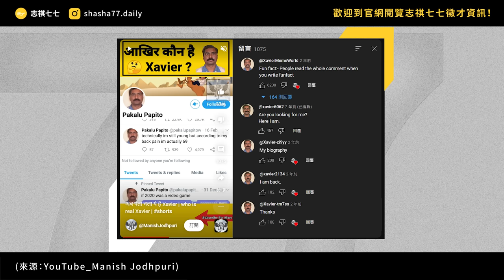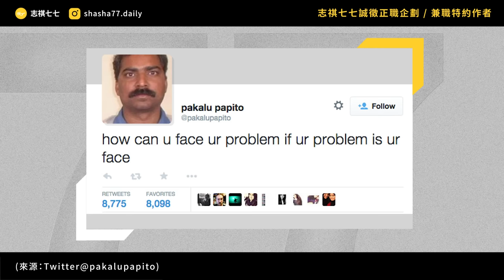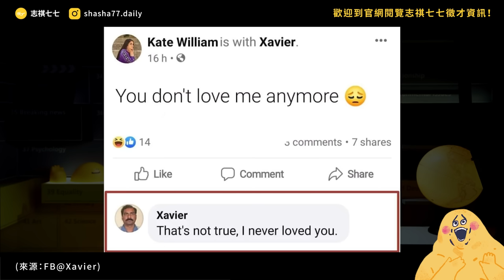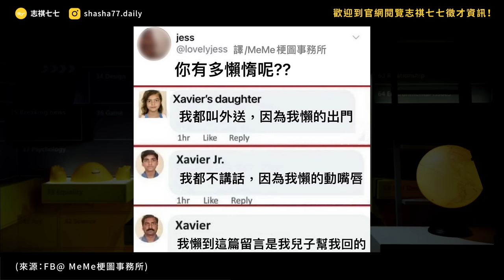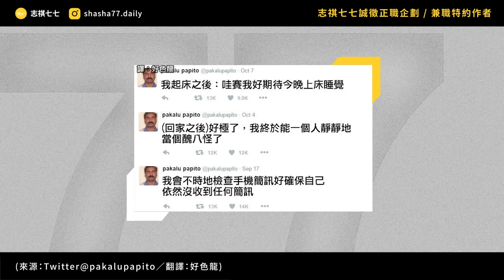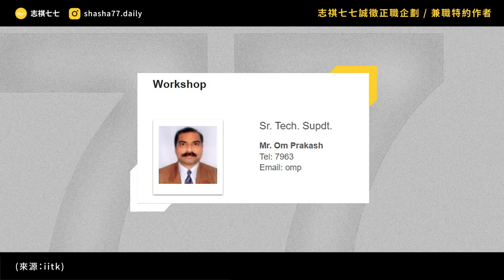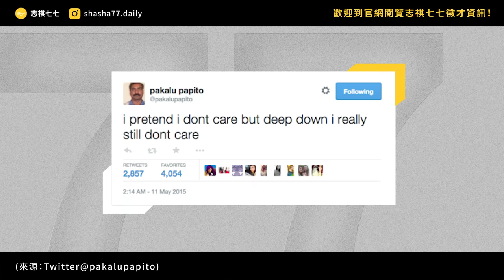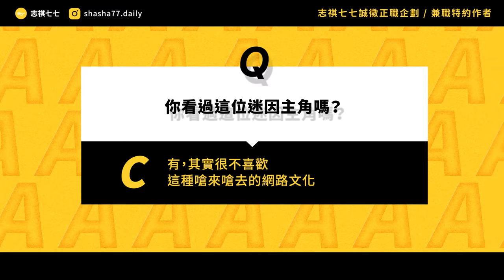超愛嗆人的迷因主角 Xavier，其實是別人假冒？他的真實身分到底是誰？｜志祺七七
志祺七七誠徵【影片內容企劃】與【外稿特約作者】
歡迎有興趣的朋友加入志祺七七團隊❗️

各節重點：
00:00 開頭
01:11 【徵志祺七七企劃】廣告段落
02:02 其實他叫帕卡魯？
03:14 帕卡魯成功爆紅！
04:15 到處都是帕卡魯！
05:06 澤威爾殺出重圍？
06:22 澤威爾是帕卡魯嗎？
07:04 抵制澤威爾！
07:45 誰是背後的藏鏡人？
08:45 帕卡魯其實是「種族歧視」？
09:36 我們的觀點
11:32 提問
11:47 結尾

【 製作團隊 】

｜企劃：阿廖
｜腳本：阿廖
｜編輯：關節／土龍
｜剪輯後製：絲繡
｜剪輯助理：ㄚ瑜／珊珊
｜演出：志祺

→ 梗圖名人「Xavier」是誰？到處客串嗆爆別人！本人原來根本不叫這名字：
→ Who is Pakalu Papito? Wiki Bio, age, real name, girlfriend：
→ 「那些話老子他媽的都沒說過好嗎？」超爆笑迷因主XAVIER到底是誰啦！

🥁 七七仔們如果想寄東西關懷七七團隊與志祺，傳送門如下：
106台北市大安區羅斯福路二段111號8樓